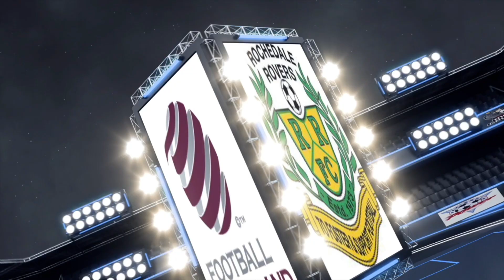SAP U9 League Round 3 Mitchelton FC v Gold Coast Utd 06 05 18